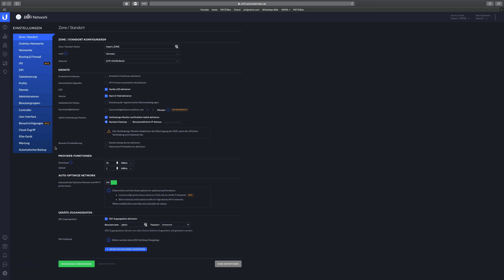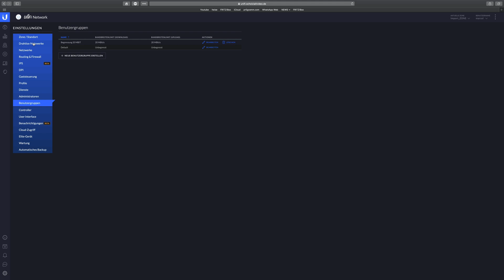Bandbreitenbegrenzung im UniFi Controller | Marcel Scholz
Hallo Leute,

ich zeige euch heute wie ihr eine Bandbreitenbegrenzung in eurem UniFi Controller einrichten könnt.

Gedacht ist diese z.B. für Gast Netzwerke damit die Gäste nicht die volle Bandbreite eures Internet Anschlusses nützen können.

MARCEL SCHOLZ